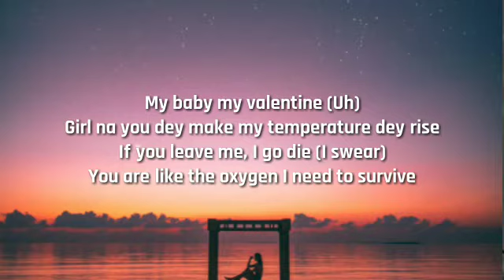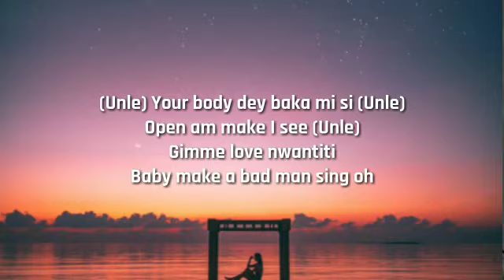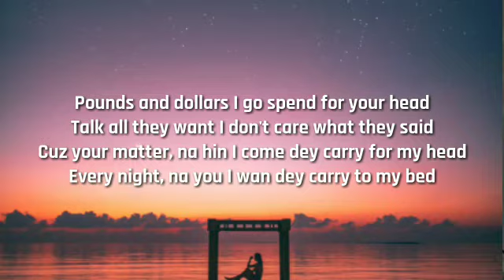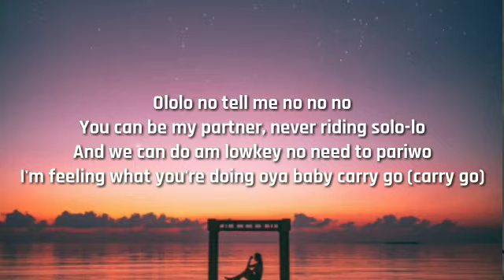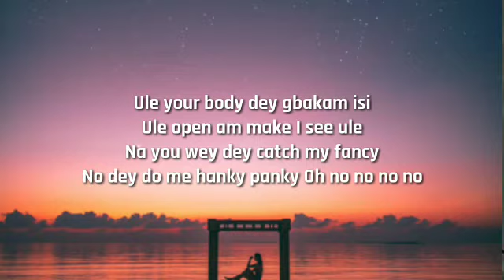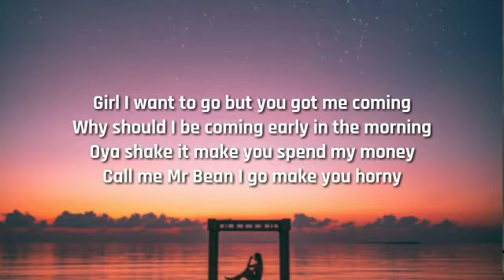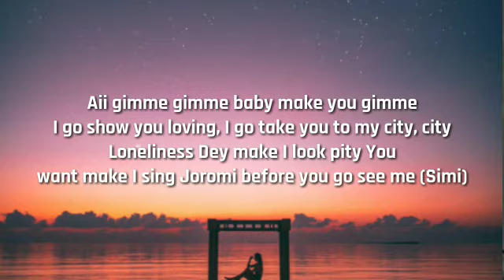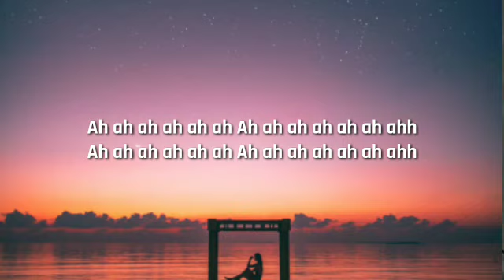Ckay - Love Nwantiti (Acoustic Version) (Lyrics) 🎶-1